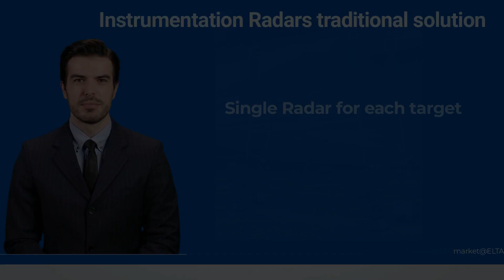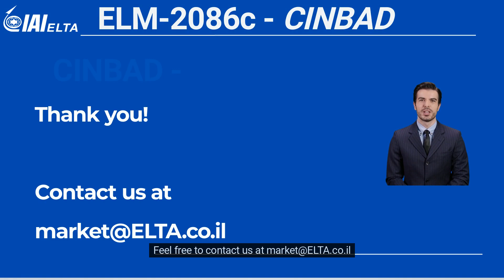IAI-ELTA Systems Ltd. - Tutorial - Instrumentation Radar - CINBAD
Based on ELTA's world renowned MMR family of advanced multi-mission radars, ELM-2086 CINBAD leverages the latest Active Electronic Scanning Array (AESA) technology and unique test range software to deliver superior multi-target capabilities and performance.